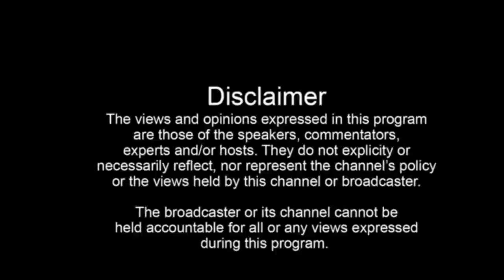ਮੁੱਖ ਮੰਤਰੀ ਭਗਵੰਤ ਮਾਨ ਨੇ ਝੱਲਾਏ ਨਸ਼ਾ-ਮੁਕਤ ਪੰਜਾਬ ਦੀ ਮੁਹਿੰਮ ਤੇ ਨਸ਼ਾ-ਮੁਕਤ ਪੰਜਾਬ ਦੇ ਨਾਅਰੇ ਹੇਠ ਅੱਜ.....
ਮੁੱਖ ਮੰਤਰੀ ਭਗਤ ਮਾਨ ਨੇ ਝੱਲਾਏ ਨਸ਼ਾ-ਮੁਕਤ ਪੰਜਾਬ ਦੀ ਮੁਹਿੰਮ ਤੇ ਨਸ਼ਾ-ਮੁਕਤ ਪੰਜਾਬ ਦੇ ਨਾਅਰੇ ਹੇਠ ਅੱਜ ਸਵੇਰੇ ਸਾਈਕਲ ਮੈਰਾਥਨ ਦਾ ਆਯੋਜਿਤ ਕੀਤਾ ਗਿਆ